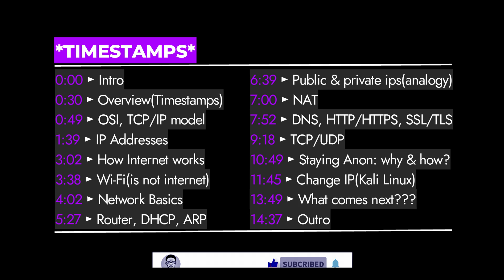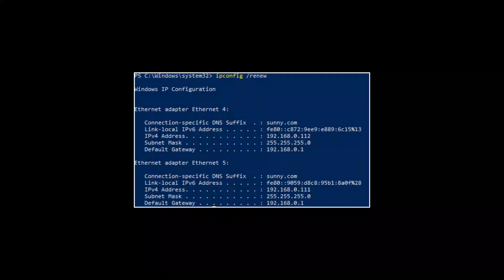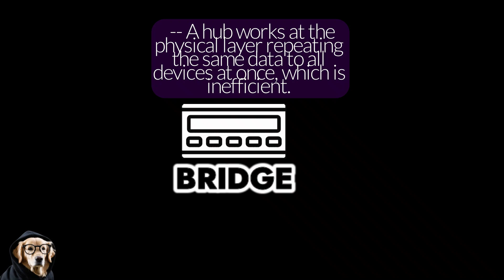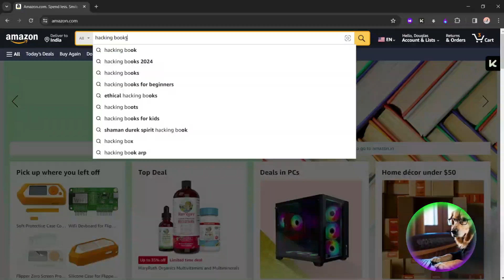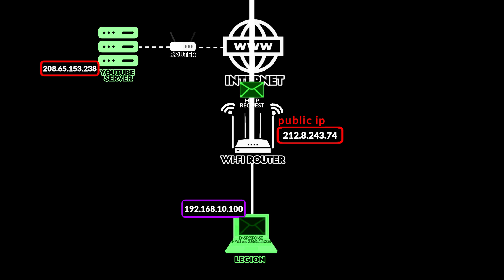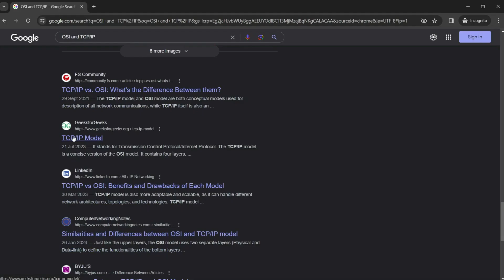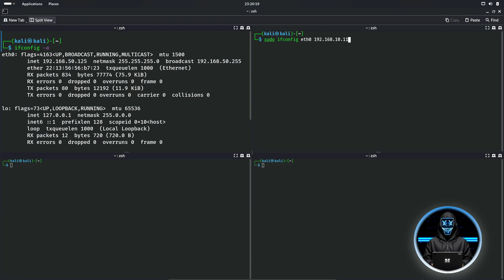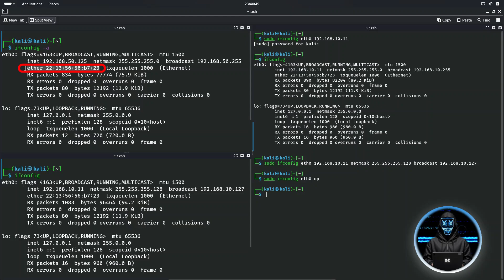Networking Basics: How it REALLY Works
Dive into the fascinating world of Cybersecurity and Ethical Hacking with Douglas | Cybersecurity. [Secure.Hack.Create].

New to networking, and online privacy??, this episode is a perfect introduction. Learn about IP addresses, network protocols, and how routers play a crucial role in connecting and routing devices to the internet, switches and more.. Unlock a clearer understanding of the technical aspects behind networking

Plus gain insights on protecting online privacy and intro to spoofing with Kali Linux

⫸🎞TIMESTAMPS🎞
0:00 ⊳ Intro
0:30 ⊳ Overview(Timestamps)
0:49 ⊳ OSI, TCP/IP  model(quick look)
1:39 ⊳  IP Addresses: versions, IP classes & more
3:02 ⊳ How Internet works(not the behind the scenes)
3:38 ⊳ Wi-Fi (is not internet)
4:02 ⊳ Network Basics: (Snoob's LAN, switch, bridge, hub & more
5:27 ⊳ Router, DHCP, ARP
6:39 ⊳ Public & Private IP Addresses(analogy)
7:00 ⊳ NAT(Network Address Translation)
7:52 ⊳ DNS, HTTP/HTTPS, SSL/TLS(how websites work)
9:18 ⊳ TCP/UDP (explained & animated)
10:38 ⊳ TCP/UDP wit!
10:49 ⊳ Staying Anon: whys.. and how???
11:45 ⊳ Change IP - the basic spoofing(Kali Linux)
13:49 ⊳ What comes next???
14:37 ⊳ Outro